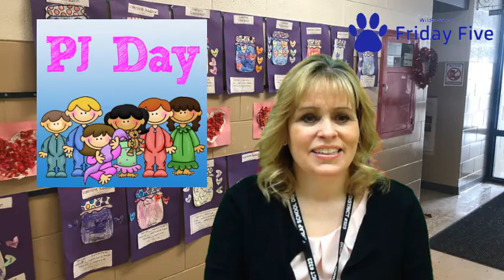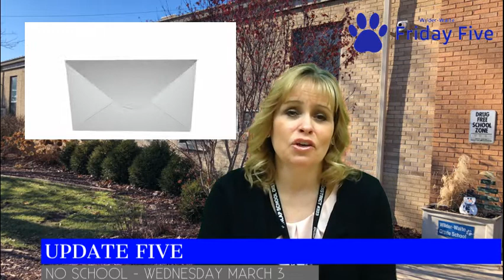Friday Five: February 26, 2021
Weekly Updates from Wilder-Waite Grade School